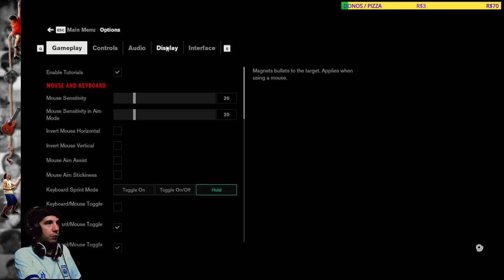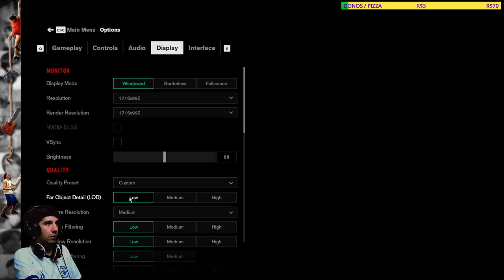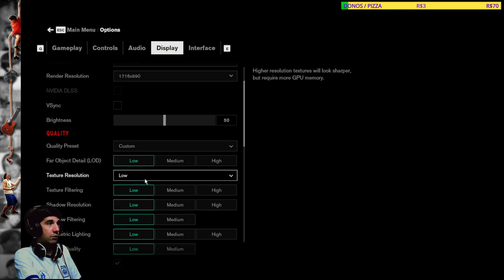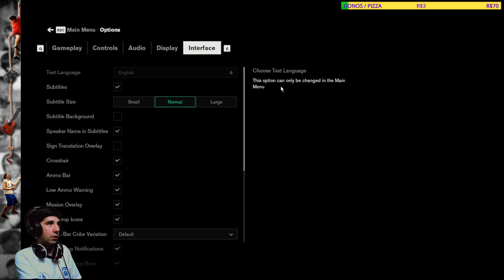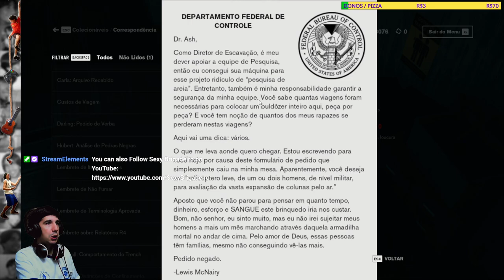CONTROL (2019) / The Foundation DLC - Part 1 / ENG-POR (BR)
I'm enjoying this DLC so far!  =)